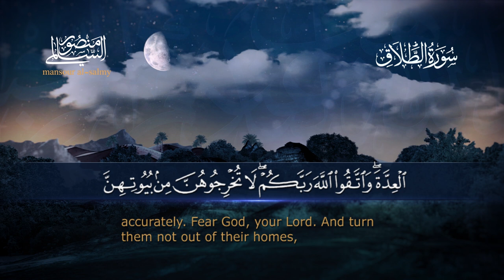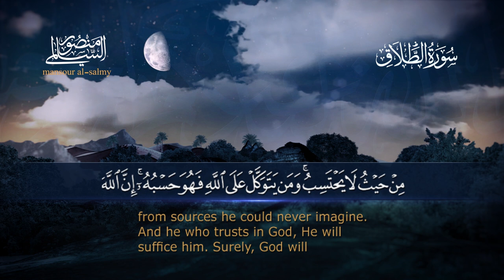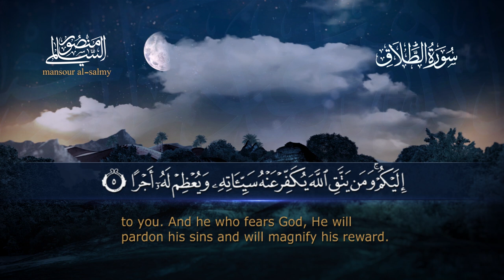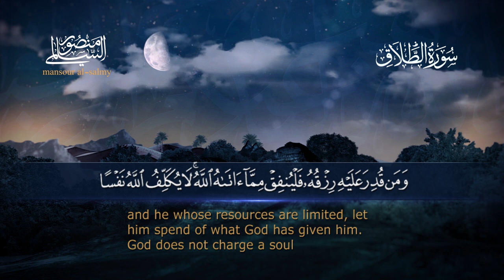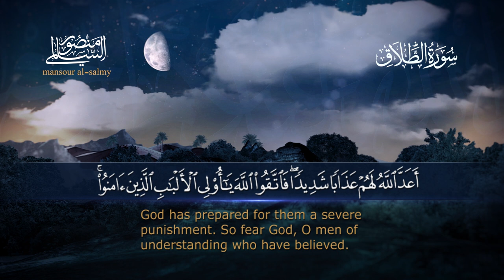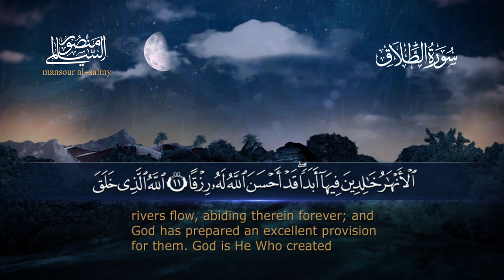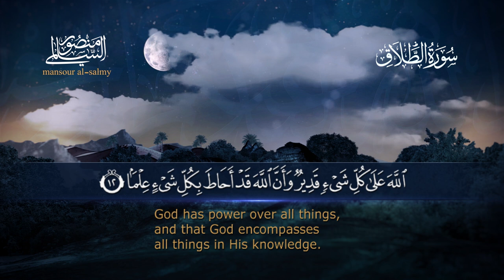سورة الطلاق || القارئ منصور السالمي 1444هـ Surah at-Talaq, _ Mansour Al-Salmi